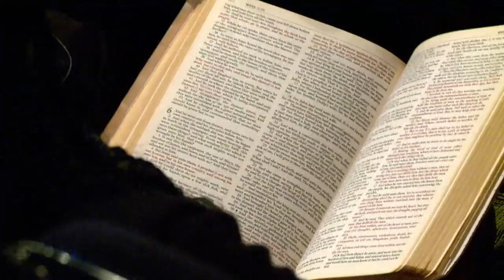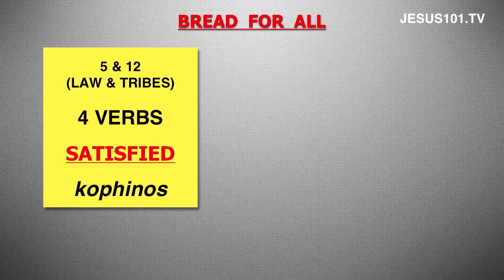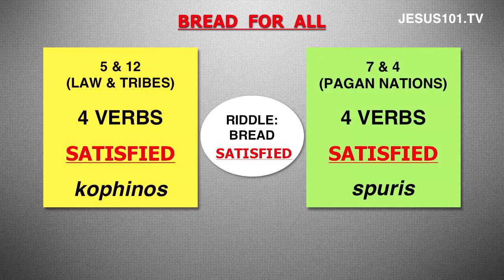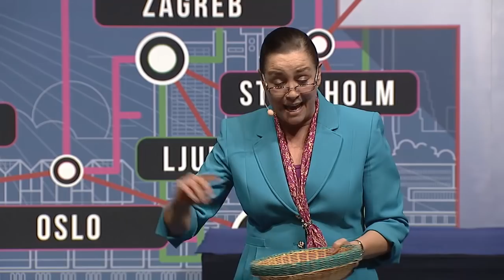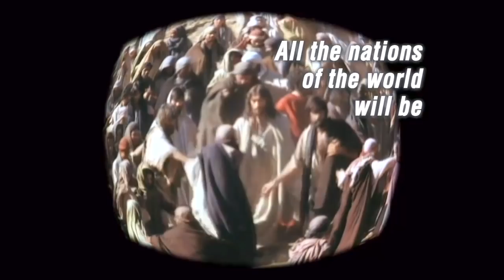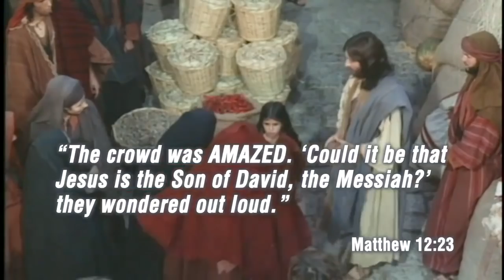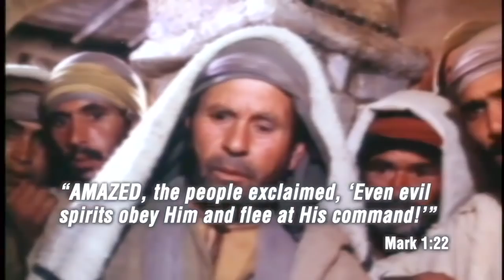EPC18 Sabbath worship with Elizabeth Talbot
Under the theme, 'Bread for All', Elizabeth Talbot shares a powerful, inclusive message as the climax to Sabbath morning worship at the European Pastors Council, Belgrade, Serbia.  1 September 2018.